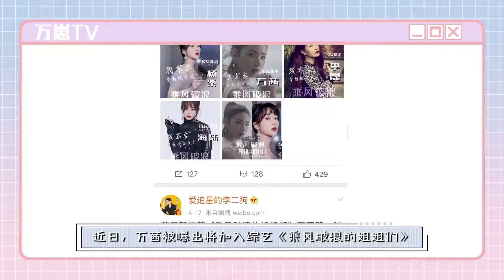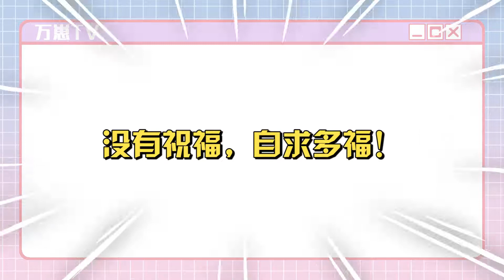[Vạn Thiến] VCR tuỳ ý reaction khi nghe tin lão Vạn tham gia "Tỷ Tỷ Đạp Giõ Rẽ Sóng" (Vietsub)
Những vị bạn tốt được phỏng vấn:
- Hoàng Lệ Văn (Thoát Thân)
- Nam Khô Nguyệt Ly (Cửu Châu Hải Thượng Mục Vân Ký)
- Phục Thọ (Tam Quốc Cơ Mật)
- Liễu Như Thị (Liễu Như Thị)
- Hùng Thanh Xuân (Trường Săn / Liệp Trường)
- Giản Nghệ (Con Trai Khó Nuôi / Tiểu Nhi Nan Dưỡng / 小儿难养)
- Độc Cô Tĩnh Dao (Đại Đường Vinh Diệu)
- Điền Đan (Thế Giới Mới)

【万崽TV】万茜惨变女团练习生？亲友随便祝福VCR
Cre: 万茜Videoclip民间裁缝铺